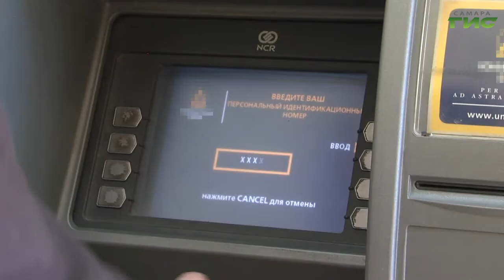С 1 июня в России вступают в силу новые законы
Новые правила по регистрации корпоративных сим-карт, штрафы для автовладельцев, которые не меняют шины, и регулирование просветительской деятельности. С 1 июня в России вступают в силу новые законы. По каким правилам будем жить с этого дня, расскажет Светлана Кудрявцева.